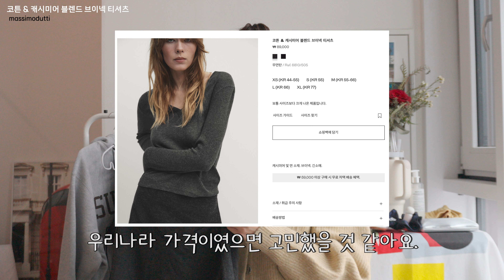🎁 후회템 없는 겨울하울 l 요즘 핫한 스탠리 텀블러 l 은근 바지 맛집 추천 l 코듀로이 부츠컷 팬츠 추천 l 삶의 질 향상템 소개 l 2024년 트렌드 실버 슈즈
item 01
판도라핏 [BOOTSCUT] Sub Corduroy Pants
item 02
마시모두띠 스키니 플레어핏 하이웨이스트 진
item 03
마시모두띠 코튼&캐시미어 블렌드 브이넥 티셔츠
item 04
아디다스 크러쉬드 벨벳 플레어드 팬츠
item 05
슈프림 varsity hooded swatshirt fw23
item 06
흐꺙 hanor-argent(cuir)
item 07
비비안웨스트우드 빈티지 양말
item 08
아이반7285 717D C901
item 09
스탠리 퀜처 H2.0 플로우스테이트 텀블러 887ml
item 10
가니 스크런치 헤어밴드
item 11
베네피트 스플래쉬 틴트 아일스타일
item 12
메종마르지엘라 레이지 선데이 모닝 바디로션
00:00 preview
00:08 인트로
00:30 item 01
02:29 item 02
04:32 item 03
05:46 item 04
06:42 item 05
08:37 item 06
10:14 item 07
11:05 item 08
12:21 item 09
13:21 면세점 쇼핑 01
14:28 면세점 쇼핑 02
15:46 면세점 쇼핑 03
17:20 아웃트로